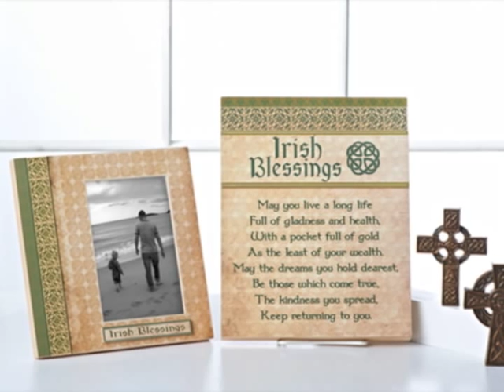Roman's 2013 Summer Show Preview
This summer, Roman presents hundreds of fresh products designed exclusively for you and your customers.  Visit one of our many corporate showroom locations to shop Roman, Alexa's Angels, and Cottage Garden products. To book a show appointment, please contact your local Sales Rep or call Roman at 1-800-SAY-ROMAN.